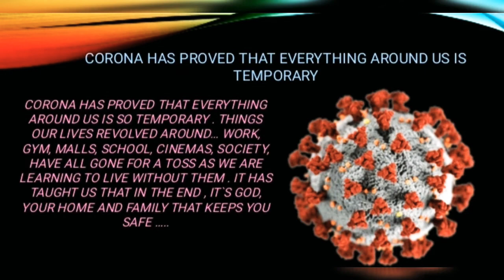My Quarantine life works | POWERPOINT PRESENTATION ....(PPT)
This is the video to show you that about my quarantine life works ..